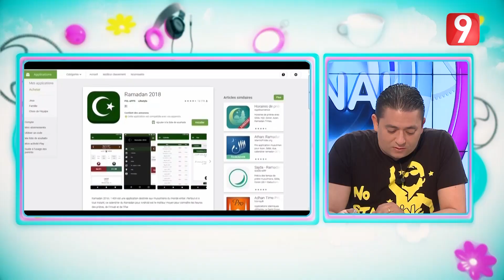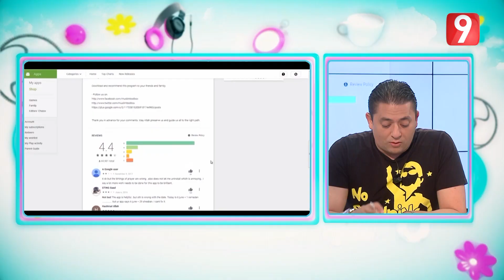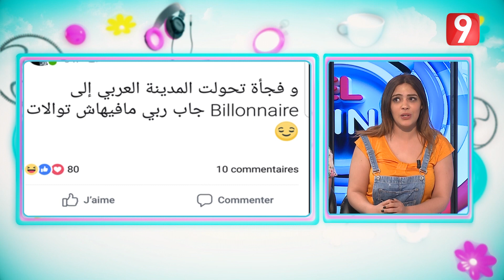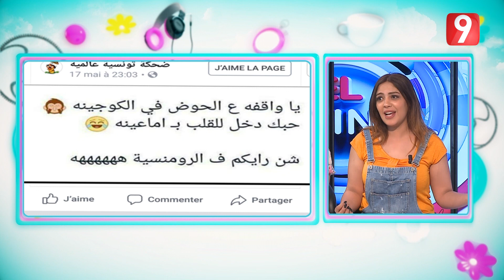El Matinale - الحلقة 28 الجزء الثالث